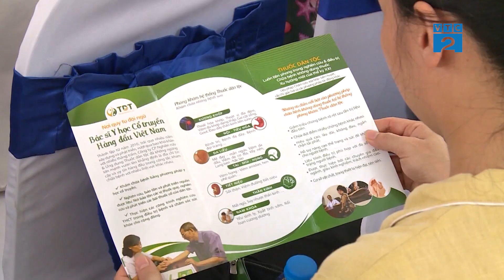[Tin doanh nghiệp] KHAI TRƯƠNG PHÒNG KHÁM THUỐC DÂN TỘC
Hình thành và phát triển với gần 10 năm kinh nghiệm trong lĩnh vực nghiên cứu và ứng dụng vào điều trị các bài thuốc y học cổ truyền, đến nay Trung tâm nghiên cứu và ứng dụng Thuốc dân tộc đã không ngừng phát triển với nhiều hệ thống phòng khám và khẳng định được uy tín cùng sự tin cậy trong công tác nghiên cứu- khám
chữa bệnh – chăm sóc sức khỏe cộng đồng.